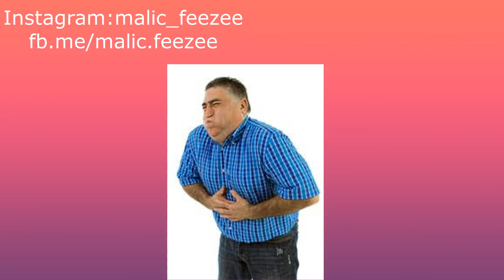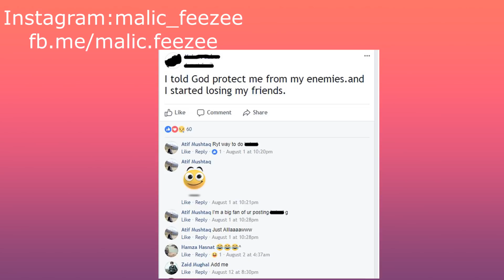Malic Feezee | Social Media Craziness Pt-3